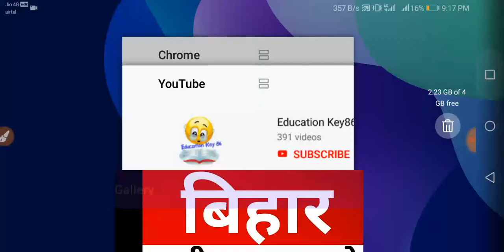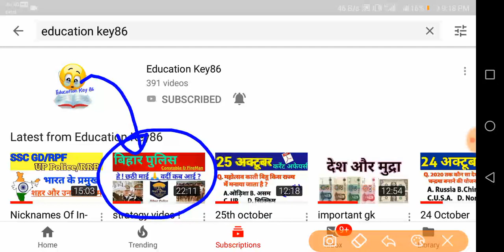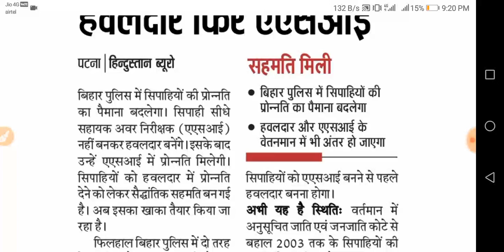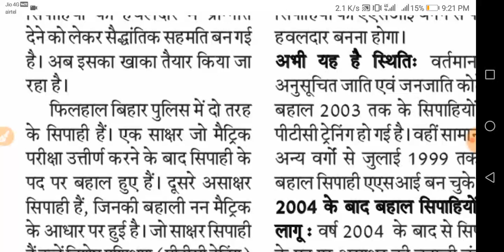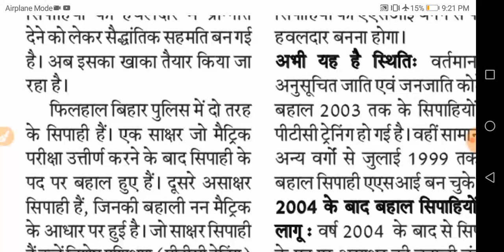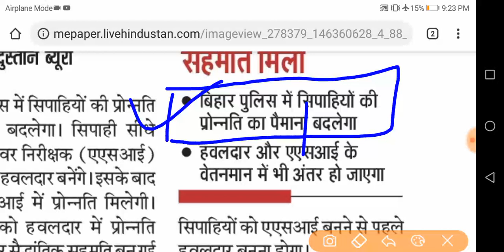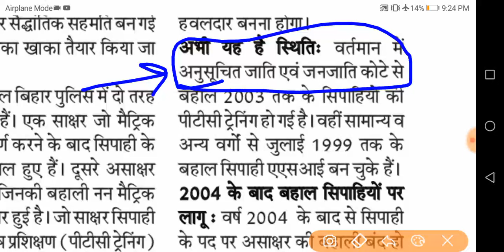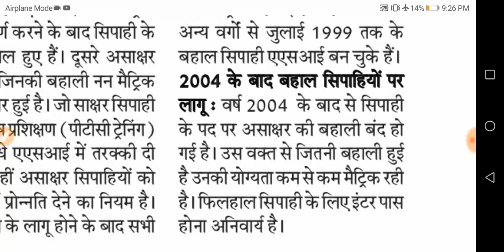बिहार पुलिस में पदोन्नति को लेकर बड़ा बदलाव || constable promotion process in bihar ||hawaldar to ASI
नमस्कार दोस्तों
   आज इस विडियो में बिहार पुलिस में हुई अपडेट को आप तक लेकर आया हु ताकि आप भी जन सके आरक्षण के आड़ में क्या हो रहा है युवाओ के साथ खिलवाड़ .
अब आप सिपाही से सीधे प्रोनात्ति लेकर नहीं बन सकते ASI पहले बनना होगा हवालदार .. जाने पूरा सच

धन्यवाद
Education key86

bihar police news hindustan

आरक्षण को लेकर बड़ा बदलाव

बिहार पुलिस आरक्षण केस

बिहार पुलिस में पदोन्नति 2018

bihar hawaldar to asi

assistant sub inspector of police bihar

promotion in bihar police

constable promotion process in bihar

big update in bihar police

आवश्यक सुचना
2018 के पुरे  करेंट अफेयर्स के लिए गूगल प्ले स्टोर से  telegram app join करे और सर्च करे Education Key 86 और ग्रुप join करे वही पर आपको सभी current affairs  मिल जाएगी आप telegram के एप्प को गूगल प्ले स्टोर से डाउनलोड करे